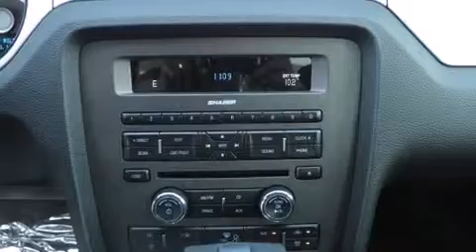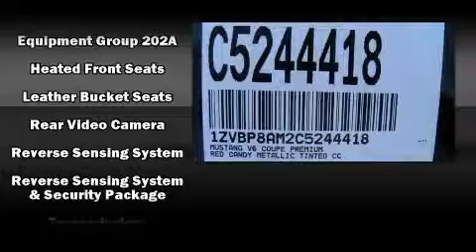2012 Ford Mustang V6 Premium in Buford, GA 30518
4525 Nelson Brogdon Blvd.
in Buford, GA 30518

Discerning drivers will appreciate the 2012 Ford Mustang. This 2 door, 4 passenger coupe will allow you to take command of the road with confidence! Ford made sure to keep road-handling and sportiness at the top of it's priority list. A 3.7 liter V-6 engine pairs with a sophisticated 6 speed automatic transmission, providing a smooth and predictable driving experience. Well tuned suspension and stability control deliver a spirited, yet composed, ride and drive It's equipped with tons of terrific amenities, but it won't break your budget. Such as remote keyless entry, leather upholstery, delay-off headlights, power front seats, an automatic dimming rear-view mirror, heated seats, power door mirrors, and much more. Premium sound drives 8 speakers, providing you and your passengers a sensational audio experience. Ford also prioritized safety and security by including: dual front impact airbags with occupant sensing airbag, front SIDE impact airbags, traction control, brake assist, a panic alarm, and 4 wheel disc brakes with ABS. You'll see better when backing up thanks to rear park assist, which watches out for obstacles behind your vehicle. We pride ourselves in consistently exceeding our customer's expectations. Stop by our dealership or give us a call for more information.